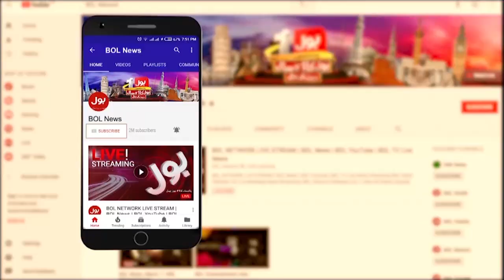Shan Massod Captaincy In Trouble? | PCB Big Decision | PAK Vs ENG | Breaking News